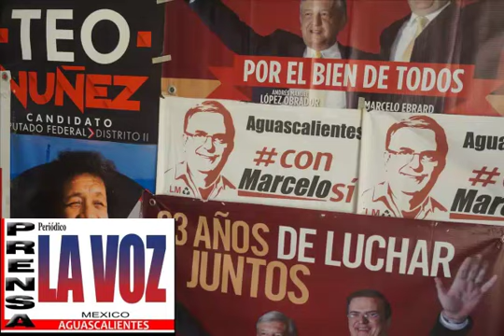SALÓN DE BAILE (EL TIEMPO) GRUPO MUSICAL (LOS POLARIS) AVANZADA NACIONAL UNIDOS CON MARCELO EBRARD.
SALON DE BAILE EL TIEMPO GRUPO MUSICAL LOS POLARIS AVANZADA NACIONAL UNIDOS CON MARCELO EBRARD.